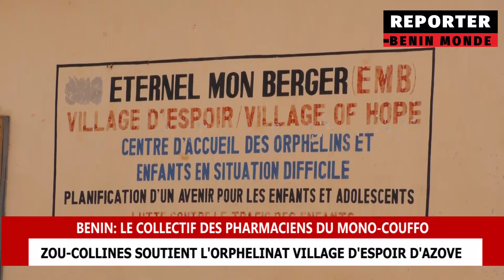NOËL À L'ORPHELINAT AVEC LE COLLECTIF DES PHARMACIENS À AZOVE